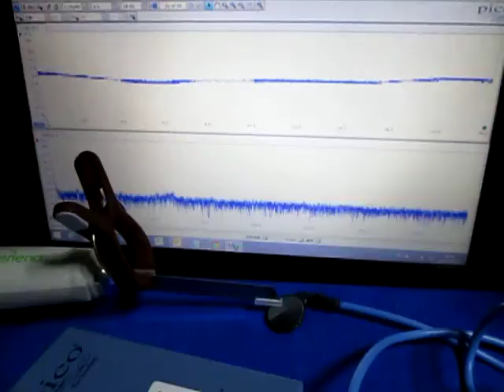超音波（伝搬）実験 Ultrasonic experiment（Propagation）